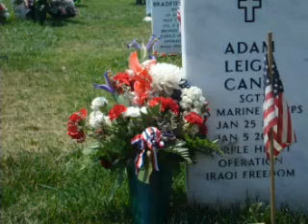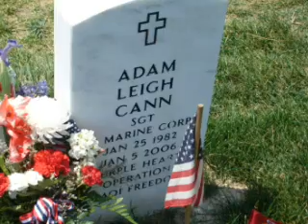CannMemorialDay2006.wmv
It should be a doggone requirement for every American who thinks it is their freakin' right to Vote to go to Arlington and lay a wreath at a tomb, at a plot or even at the front gate of this Sacred Ground. I, a Marine for the rest of my life, thank God for the US Army and their outstanding job at the Tomb of the Unknown Soldier. That moving ceremony should be an event every Grade School Child should see. Skip Sex Ed. one day, take a bus full of kids to Arlington and Thank the dead there for our Freedom. Thank the dead there for our right to vote. Thank the dead there for the beautiful landscape of this Country. Thank the dead there for running INTO the flames when everyone else ran away from them. Hell, just thank the dead there.